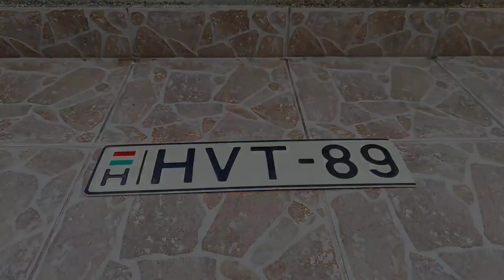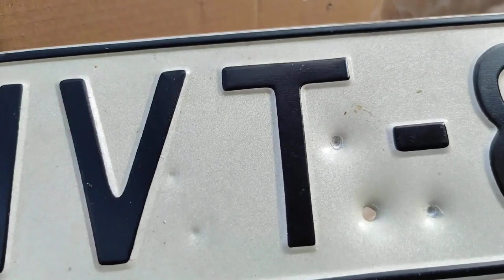Airsoft vs Air Rifle - Shooting License Plate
!!! Important !!!
Never use aluminium/glass/steel bbs on airsoft fields!!!

Shooting hungarian-style license plate with my upgraded airsoft m24, airsoft colt 1911 and pellet gun!
(For obvious reasons, I broke down the last number)

Note:
In Hungary, limit for air rifles is 7,5 Joule.
I know, it is not much but this is our "gun law" here, so please don't ask me to upgrade my air rifle to 10-20-30 Joule...

Shooting distance: ~35cm

BB(s):
- 0.25g g&g bb
- 0.90g steel bb

Airsoft Gun(s):
- Snow Wolf M24
- Cybergun Colt 1911 A1 HPA

Pellet(s):
- 0.48g excite plinking (4,5mm)
- 0.36g umarex steel bb

Air Rifle(s):
Norica Sport